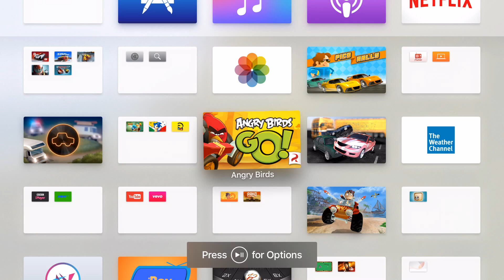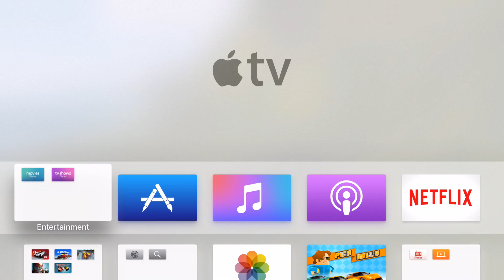how to make folders on latest update Apple tv 4th gen ??????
in this video i will show you how to create folders on latest update Apple tv 4th gen and how to remove apps or games out of folders